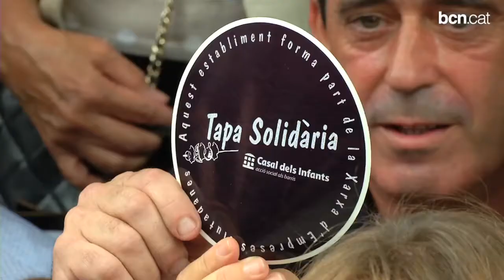Tasta la tapa solidària!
Entre el 7 d'octubre i el 7 de gener, 77 restaurants de Barcelona oferiran la tapa solidària, una iniciativa que destina 0,50 cèntims per tapa a la lluita contra la pobresa infantil i enguany permet als clients optar a guanyar un viatge a Dubai.